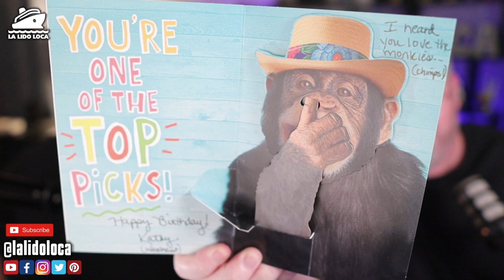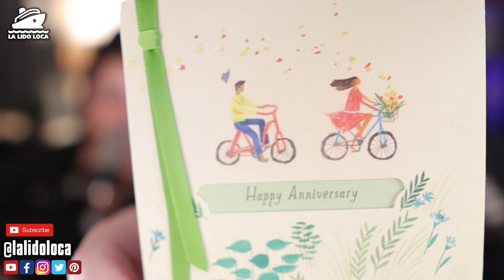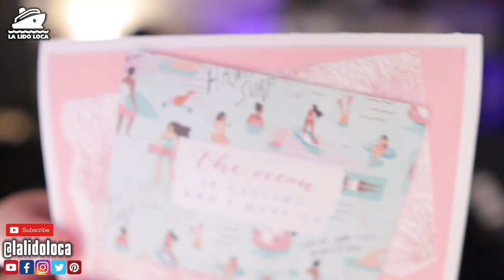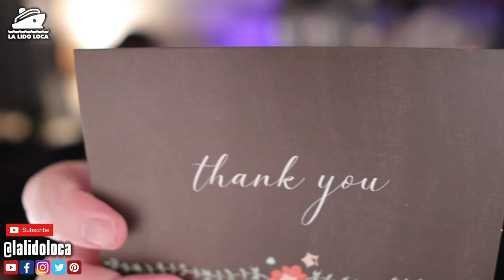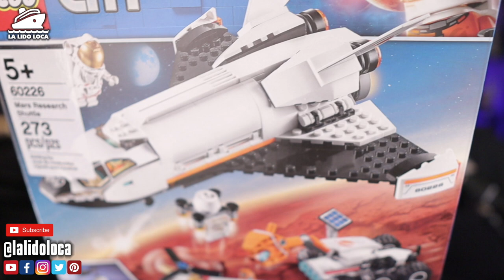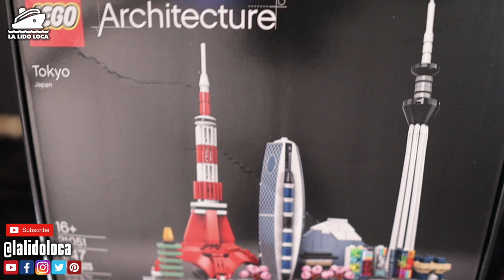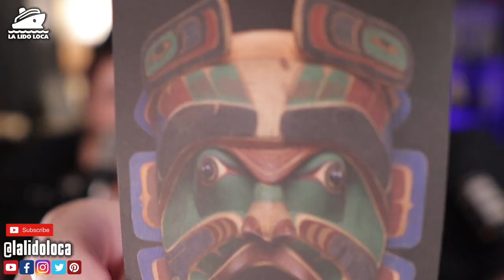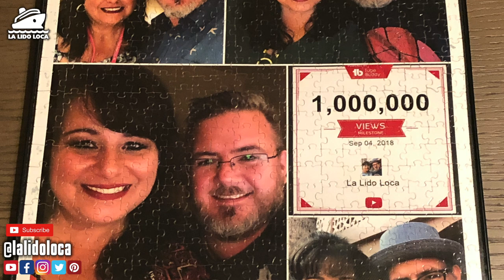HUGE Sunday Mail Bag - Cruise Mail Haul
We have a huge Sunday Mail Bag. See what the cruise family is sending in!